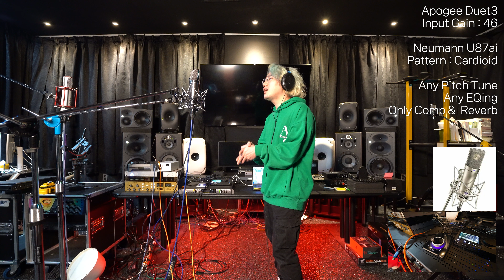Apogee Duet3 U87ai LCT1040 TF11 TLM102 Vocal Recording TEST reverb.co.kr Log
안녕하세요. 기호입니다.

아포지 듀엣3 오디오 인터페이스
노이만 U87ai
르윗 LCT1040
텔레풍켄 TF11
노이만 TLM102

보컬 레코딩
마이크 프리앰프 AD컨버터 테스트 영상입니다.

이전 영상들과 비교해서 참고해주셨으면 좋겠고 !
도움이 되는 영상이었으면 합니다.

노튠
노편집
동일 세팅값으로 ! 노래는 지겨워도 양해해주세요. 노래가 같아야 ! 그래도 비교가 쉬우니까요.

어제도 오늘도 내일도 감사합니다 !

출연진 구매 링크 :
아포지 듀엣3 리버브 스토어팜

00:00 아포지 듀엣3 소개

00:05 Duet3 Gain 38 U87ai Golden Hour

00:48 Duet3 Gain 38 LCT1040  Golden Hour

01:31 Duet3 Gain 46 TF11 Golden Hour

02:13 Duet3 Gain 46 TLM102 Golden Hour

02:56 Duet3 Gain 46 U87ai I'm in Love

05:16 Duet3 Gain 46 LCT1040 I'm in Love

07:36 Duet3 Gain 46 TF11 I'm in Love

09:56 Duet3 Gain 46 TLM102 I'm in Love

12:16 기호 잡썰

컴퓨러뮤직 오덕과 오디오환자의 끈적한 이퀄라이져 리버브